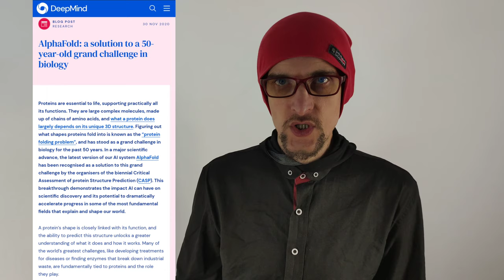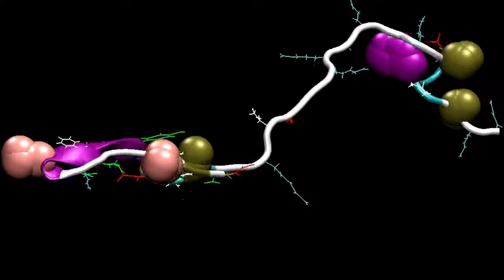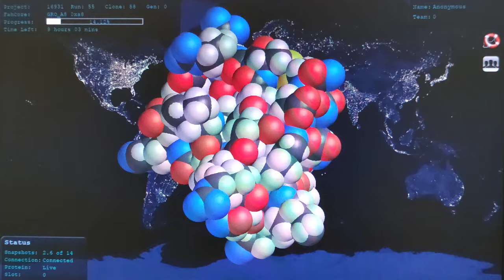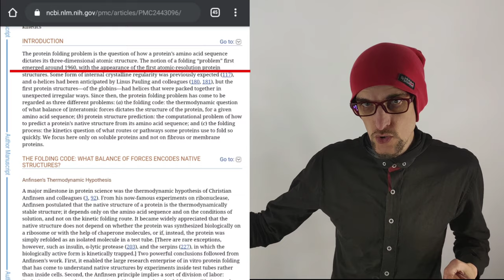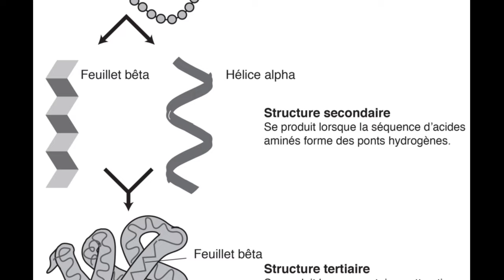фолдинг протеїнів - новина року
крутий ролик про білки від Protein Data Bank: youtu.be/wvTv8TqWC48

youtu.be/gg7WjuFs8F4

про першу Алфа Фолд: youtu.be/GQH-zWUylPY